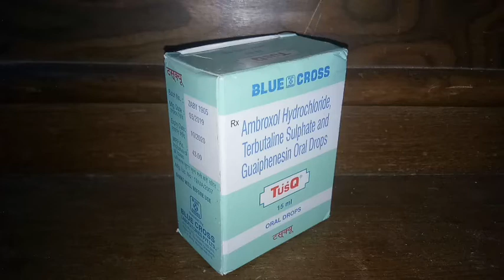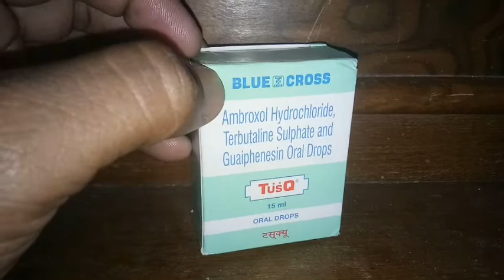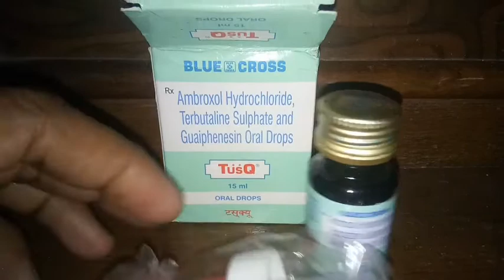TusQ Oral Drops for cough Benefits & Side Effects||Dosages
Tusq oral drops beneftis & side effects Tusq oral drops